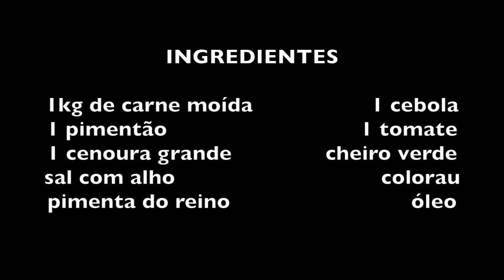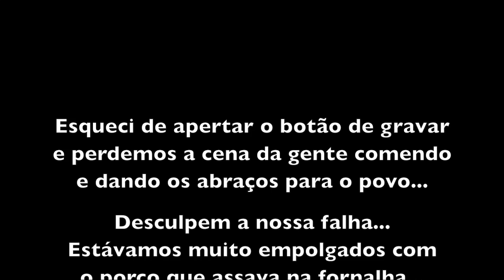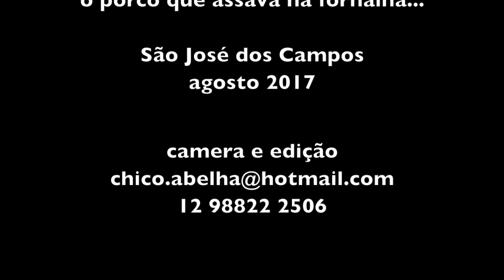ROCAMBOLE DE CARNE DA ALEXANDRINA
INGREDIENTES DO ROCAMBOLE DE CARNE

1kg de carne moída                   1 cebola
1 pimentão                               1 tomate
1 cenoura grande               cheiro verde
sal com alho                                 colorau
pimenta do reino                             óleo

Cortar os temperos (sem o óleo) e misturar com a carne.
Ralar a cenoura.
Forrar uma forma de forno com papel alumínio suficiente para enrolar a carne e fechar.
Espalhar a carne e por cima colocar a cenoura ralada.
Pegando por baixo do papel alumínio dar uma forma de charuto à carne.
Fechar e levar ao forno 235º por 45 minutos.
Abrir o forno, escorrer a água, retirar o papel alumínio e voltar ao forno para gratinar por mais 10 a 15 minutos.

Bom Apetite!